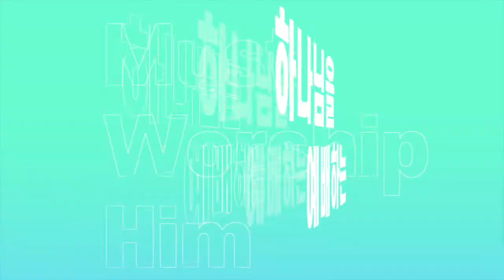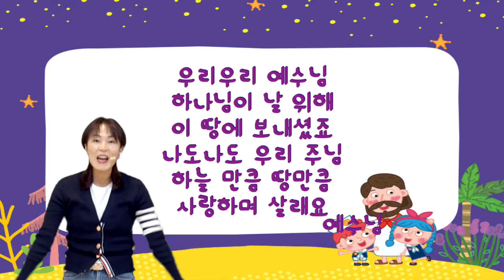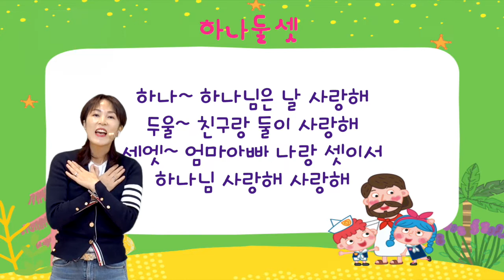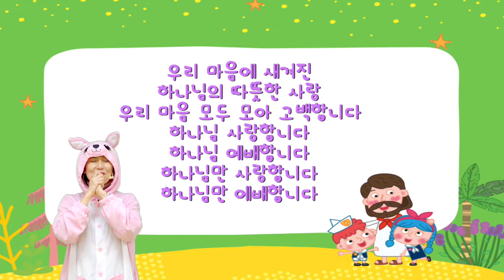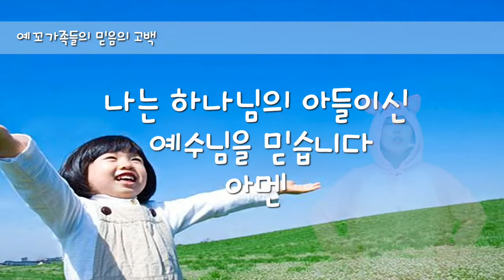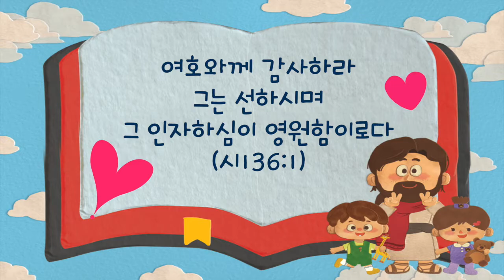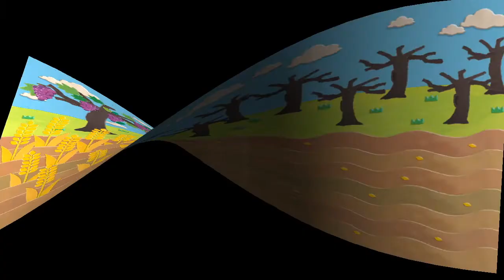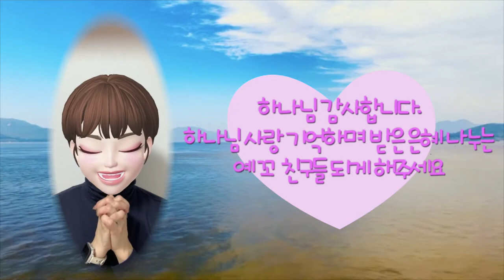2021년 11월 21일 추수감사주일 영아부 예배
본   문 : 시편 136:1
제   목 : 감사해요 하나님